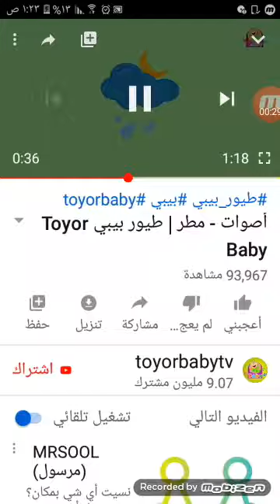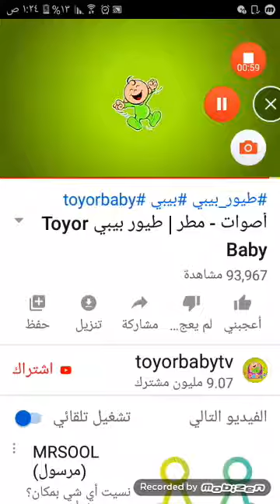٣ نوفمبر، ٢٠١٩